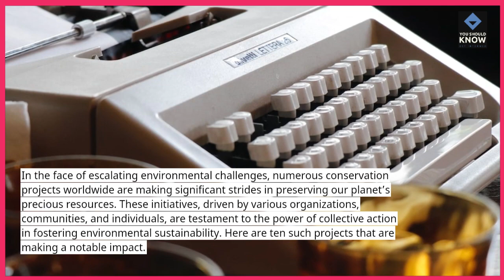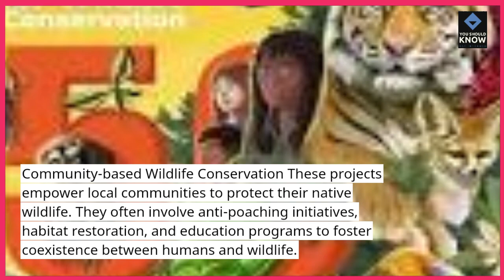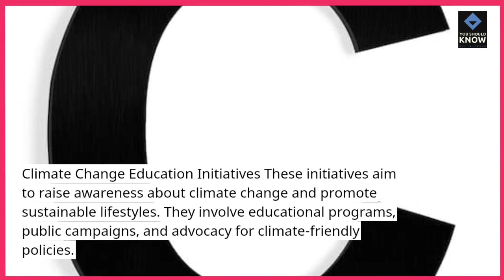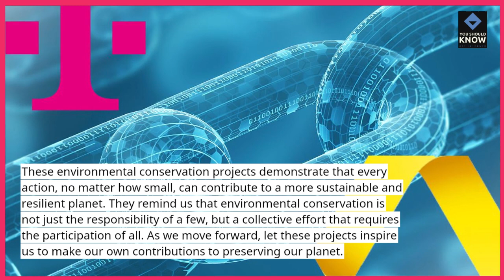Top 10 Environmental Conservation Projects Making an Impact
Explore impactful environmental conservation projects. Learn about initiatives making a difference in preserving our planet and promoting sustainability.